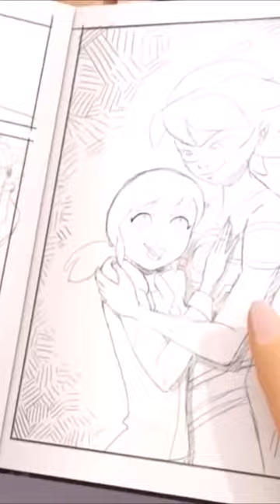Charaktere, die sich in Marinette verliebt haben!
🙌 Wenn Sie einen Ratschlag, einen Gedanken oder eine Videoanforderung haben, schreiben Sie uns einfach!

Hallo!! Willkommen bei ''Ukiyo'' Kanal, wo Sie eine Menge von unterhaltsamen Videos von Cartoons finden können! Wenn du Cartoons und Serien magst, ist dieser Kanal wahrscheinlich genau das Richtige für dich! Hier gibt es nur Unterhaltung und du bist eingeladen. ⭐🌈